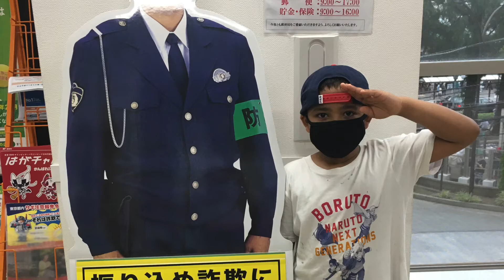Let it go by Aarav Jung Ghimire